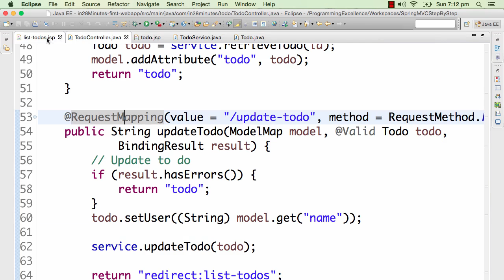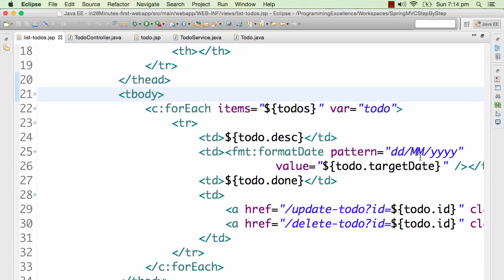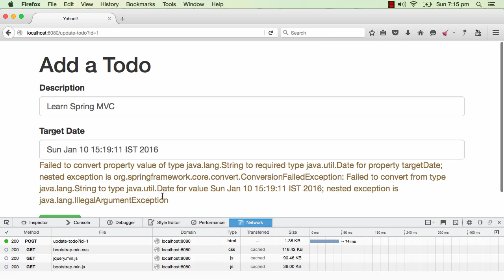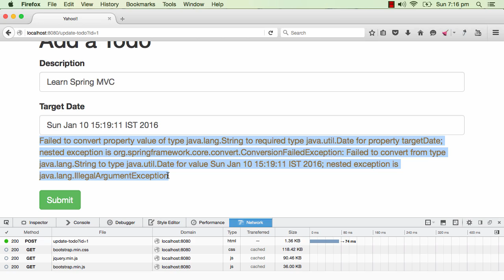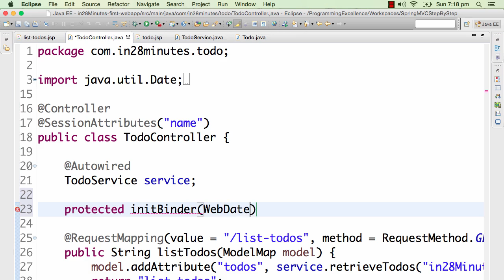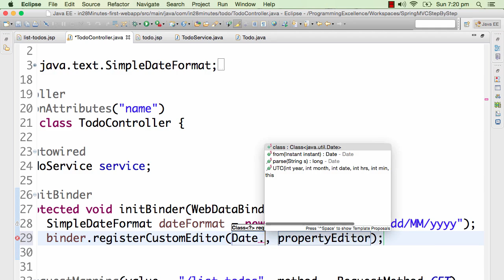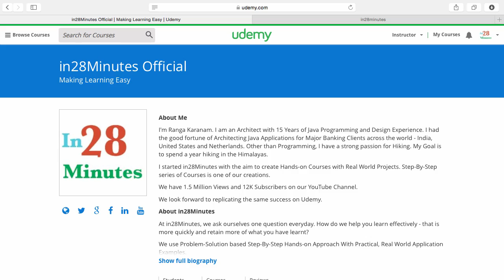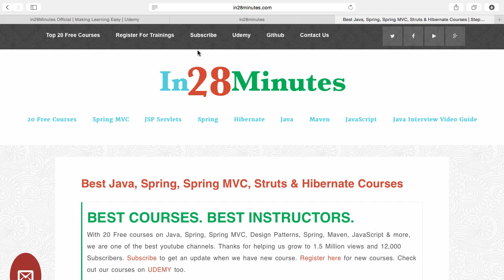Spring MVC - initBinder annotation method